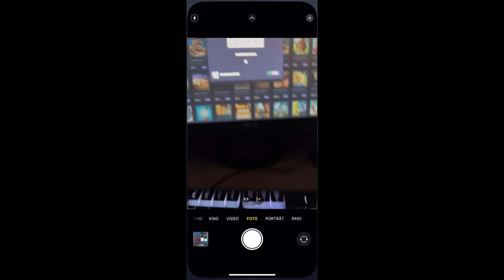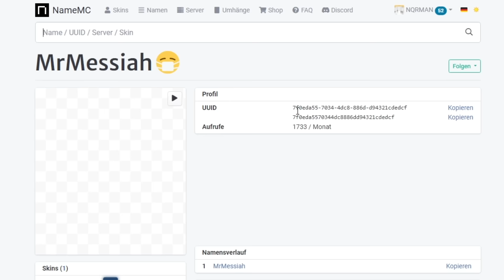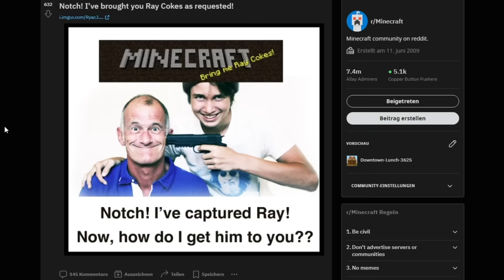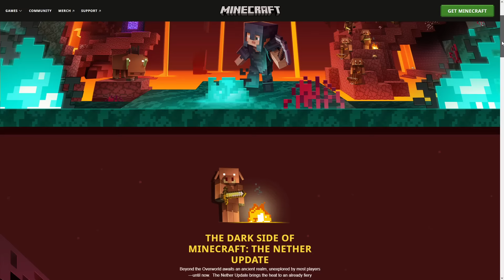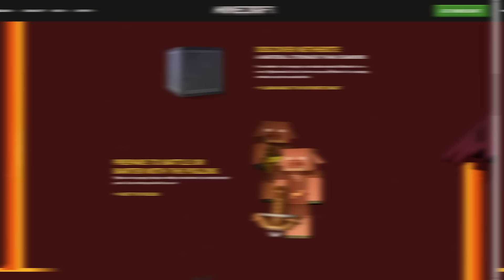80 UNBEKANNTE MINECRAFT FAKTEN (6)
Probiert die Seite einfach selbst aus ✅ ✅ Code: NQRMAN

LetsHugo
Hugo
minecraft insel
minecraft freunde
minecraft youtuber insel
minecraft icrimax
benx minecraft
minecraft bauen
minecraft paluten
minecraft farm
minecraft bedrock
minecraft deutsch
minecraft haus
minecraft freunde benx
minecraft tutorial
minecraft youtuber insel icrimax
minecraft legends
luca minecraft
laserluca minecraft
minecraft song
minecraft house
haus bauen minecraft
isycheesy minecraft
minecraft supermarkt
minecraft legends
minecraft legends gameplay
minecraft timelapse
tuan
minecraft labyrinth
animation vs minecraft
minecraft lusa
avivehd minecraft youtuber insel
amir minecraft
minecraft gronkh
minecraft legends trailer
minecraft error
minecraft server
minecraft mod
minecraft bedrock
minecraft legends
minecraft download
minecraft 1.19
minecraft java
java
minecraft switch
skin minecraft
minecraft mods
minecraft farm
minecraft texture pack
skins minecraft
lego minecraft
minecraft pc
minecraft map
minecraft seed
minecraft dungeons
villager minecraft
youtube minecraft
minecraft ps4
forge minecraft
forge
shader minecraft
curse forge
krunker
minecraft legends preis
minecraft legends test
minecraft legend
allay minecraft
minecraft legends
minecraft java edition kaufen
minecraft legends switch
minecraft legends crossplay
minecraft ab welchem alter
blast furnace minecraft
minecraft legends ps4
minecraft pringles
minecraft potions
minecraft 1.20 release date
minecraft skin erstellen
repeater minecraft
minecraft villager jobs
minecraft tränke
minecraft circle generator
minecraft classic
wie viel kostet minecraft